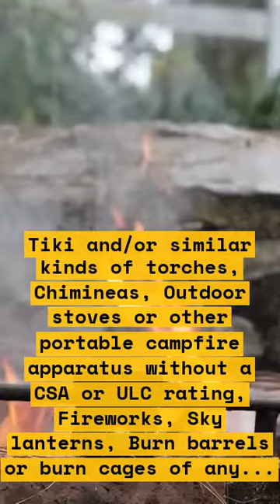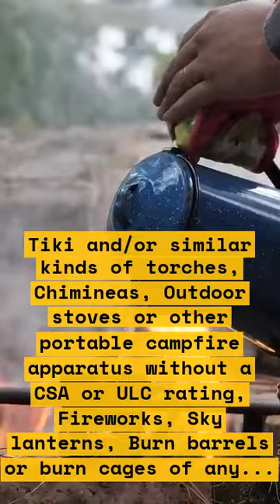How the Prince George Fire Centre region banned all open burning to protect the environment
The Prince George Fire Centre region has banned all open burning to protect the environment. Effective at noon Friday, all Category 1, 2, and 3 open fires will be prohibited in the Prince George Fire Centre region. Small campfires - no more than a half-metre high by a half-metre wide - are still allowed as are barbecues and stoves fuelled by propane, gas or briquettes, but anything larger risks a $1,150 fine.